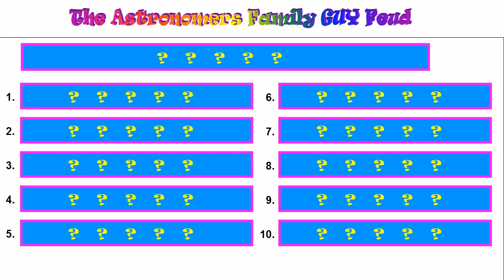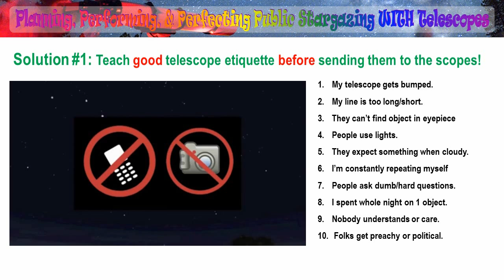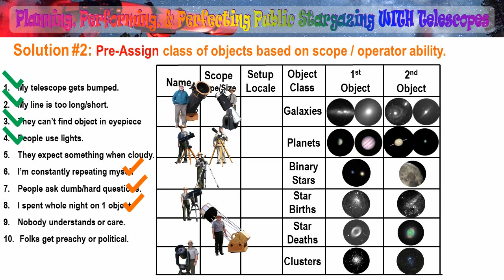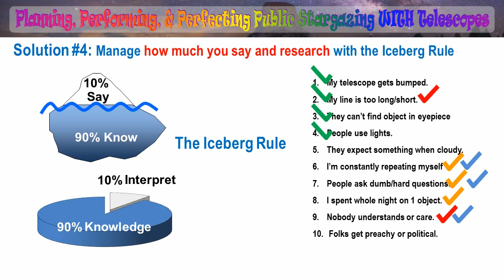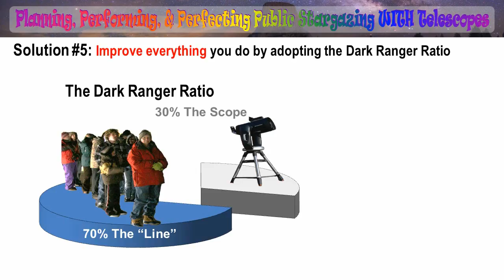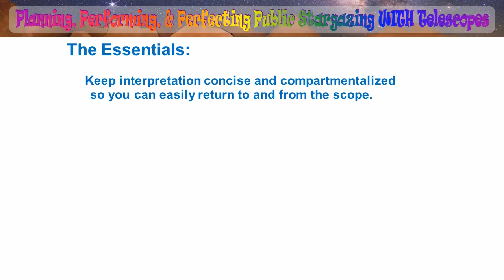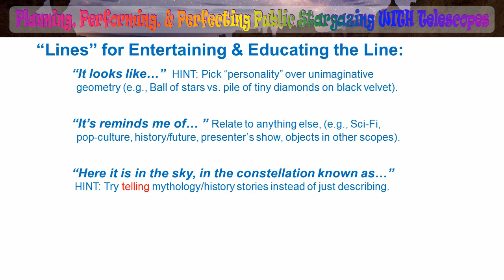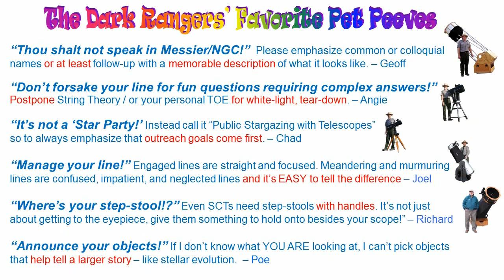Planning & Performing Public Stargazing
Stargazing with telescopes is fast transitioning from being just a backyard hobby to becoming highly sought-after public events. Like any fast growing sensation, the connoisseurs are usually better than the actual practitioners at distinguishing between well planned and well performed events and those that just happen. Though connoisseurs of public telescope events, may not be able to articulate why like the "Bryce Canyon setup," they will be the first to tell you Bryce Canyon's astronomy offerings live up to their reputation. For indeed as Marcus Aurelius famously advocated “The secret of all victory lies in the organization of the non-obvious.”

So, this 45-minute video, a condensed version of one of The Dark Rangers more popular telescope-operation-for-the-public, classroom courses, is NOT for them the connoisseur, but for you the public telescope operator and organizer. By watching and re-watching you'll be presented with subtle but effective and easily to emulate telescope-operator techniques that have helped Bryce Canyon and its Dark Rangers gain a global reputation for astronomy excellence.

Some of the ideas you'll be able to implement in your astronomy endeavors immediately. Others will undoubtedly require more work in adapting to your needs. And though it would be highly surprising, some may not work at all. But you won't know that (and neither will we) until you watch, experiment, and give us some feedback.